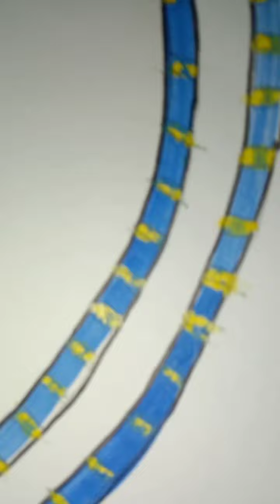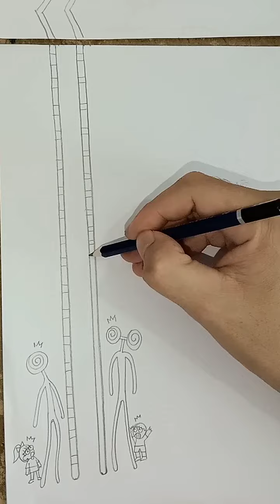Siren Head, candy, very very very long legs.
นักดนตรี: Philip E Morris